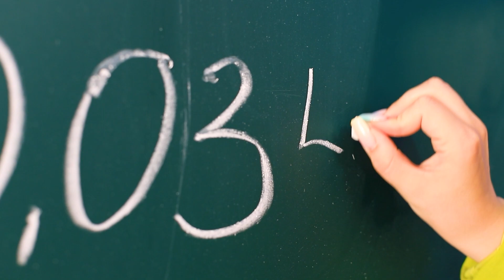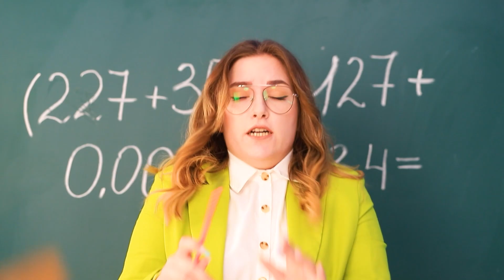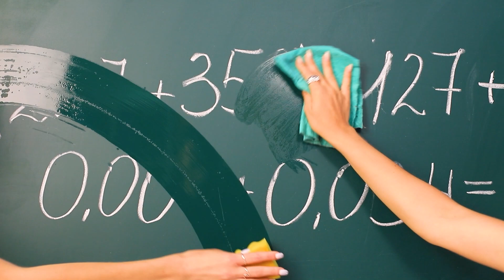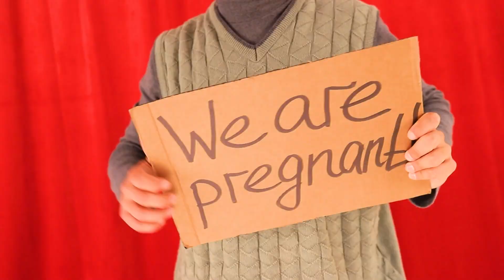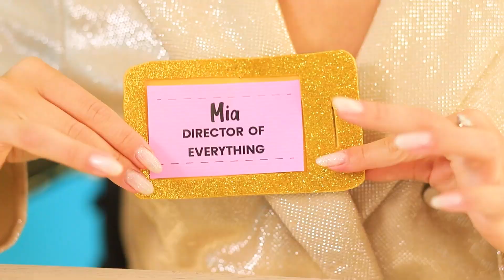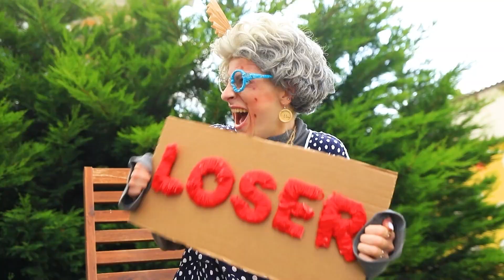Reich gegen arm, von der Geburt bis zum Tod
Heute zeigen wir dir die Lebensgeschichte von zwei unterschiedlichen Mädchen. Reich und arm. Was denkst du, welches von ihnen hatte ein interessanteres Leben? Oder ein würdigeres?